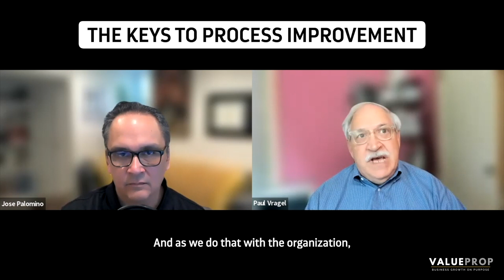Business Growth on Purpose - Paul Vragel Highlight Video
I had the pleasure of interviewing the insightful Paul Vragel on Business Growth on Purpose.

We dove deep into creating an environment that fosters growth and change within organizations.

Some key takeaways from our conversation:

1️⃣ Foster an environment for improvement: Rather than settling for "continuous improvement," encourage and motivate your employees to actively seek improvement. This proactive approach can lead to transformative changes and drive sustainable growth.

2️⃣ Ground-up creation of culture: Building a culture of growth requires a strong foundation. By empowering your employees and giving them the tools and support to succeed, you can create a ground-up environment that thrives on innovation and collaboration.

3️⃣ Respect, communication, and recognition: To sustain a culture of growth, it's crucial to show respect for your employees, foster open communication, and recognize their achievements. By appreciating their contributions, you keep the momentum going and inspire even more innovation.

Tune in to this enlightening episode to gain valuable insights on fostering growth and change within your organization.

Click the link to listen now!